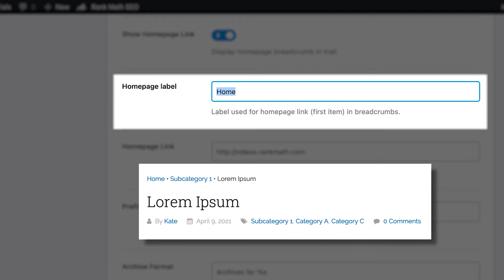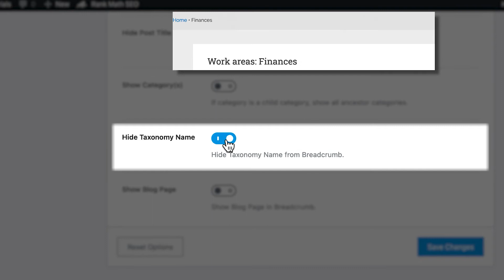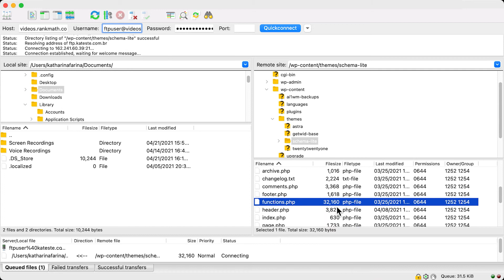How to Enable Breadcrumbs on Your Website with Rank Math SEO? Rank Math SEO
Breadcrumbs are navigation links that let your visitors navigate through the hierarchical structure of your site. They are extremely useful for SEO and Rank Math makes it super easy to enable them on your website.